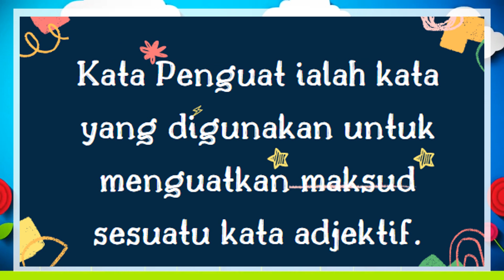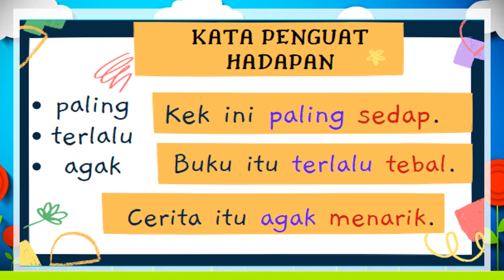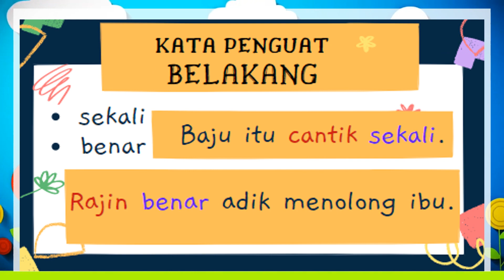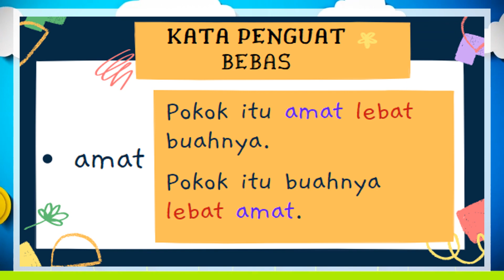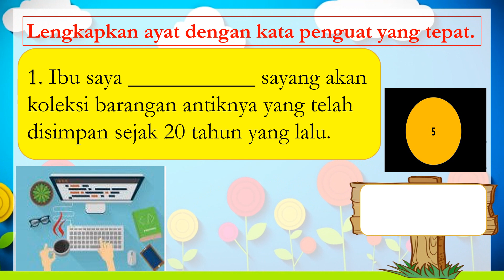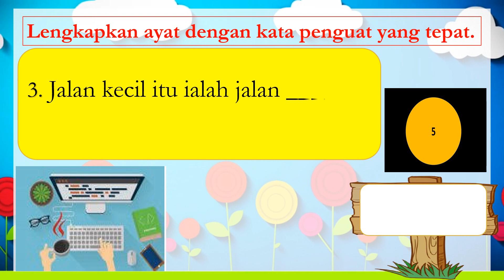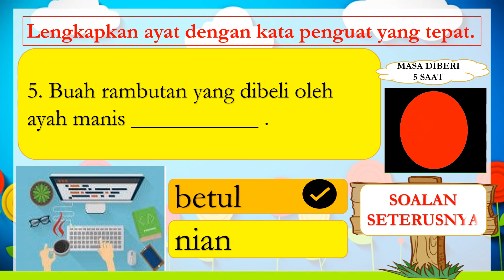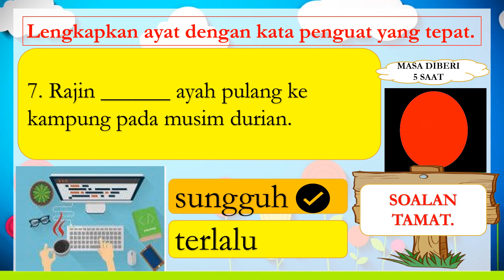|| BAHASA MELAYU TAHUN 4 - TAHUN 6 || KATA PENGUAT ||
Marilah menonton video yang bertajuk Kata Penguat daripada Chanel Jari Jemari Alya. Menarik, ringkas dan padat, sesuai untuk anak-anak mempelajari tentang Kata Penguat yang mudah. Melalui video ini, diberikan contoh ayat dan latihan. Sesuai digunakan untuk tontonan murid sekolah dari SK, SJKC dan SJKT kerana sistem bahasa tidak berubah. Penerangan yang ringkas dan mudah difahami..